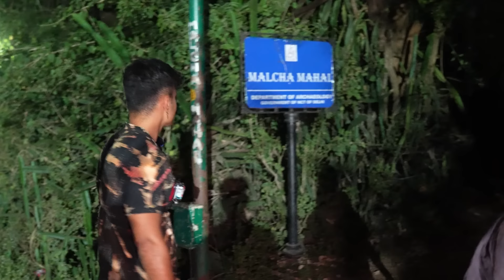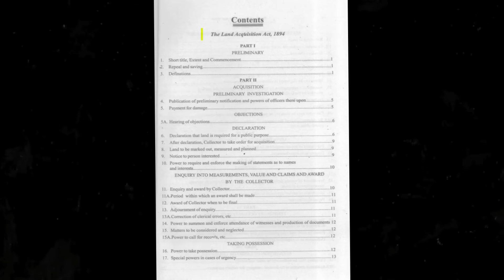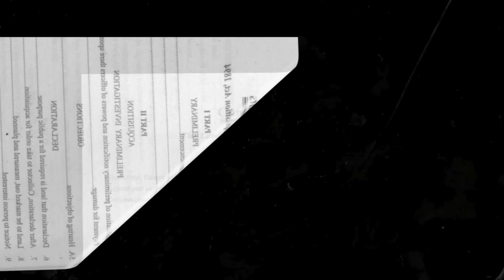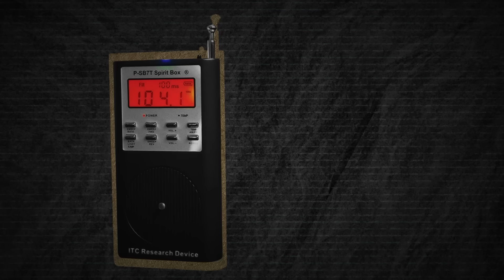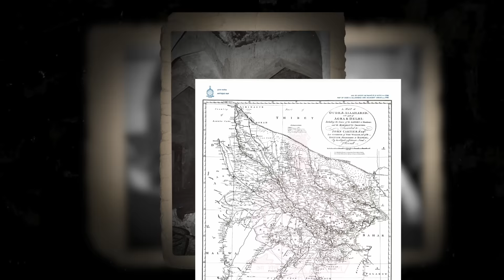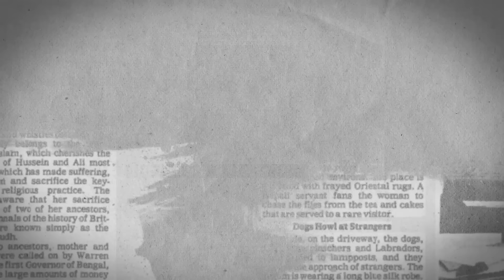The Haunting Queen of Delhi’s Malcha Mahal • Bhootbusters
Could an 800 year old cursed and abandoned hunting lodge still be home to the family that died within its walls? To find out, watch the Bhootbusters Season Premiere as Aishwarya and Aryaan head into the terrifying Malcha Mahal nestled in India’s capital.

Kudos to the excellent journalism by Ellen Berry for NYT. You can read her work here: